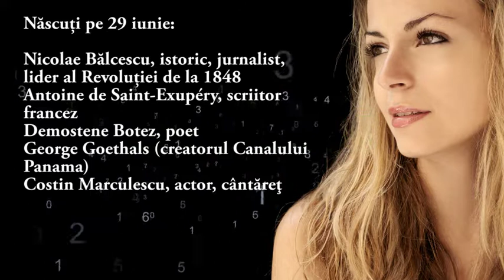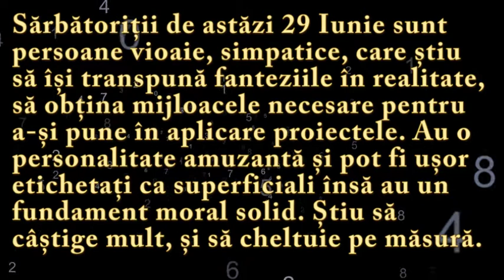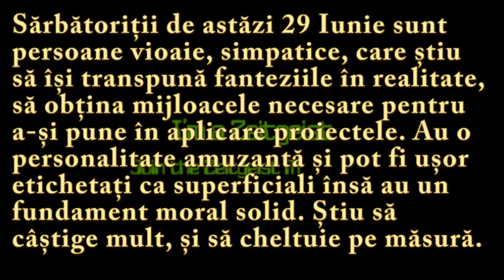Numeroscopul pentru 29 Iunie